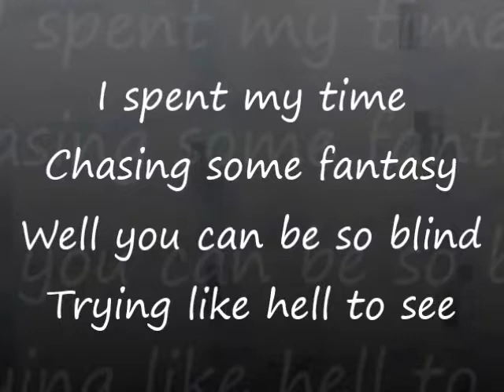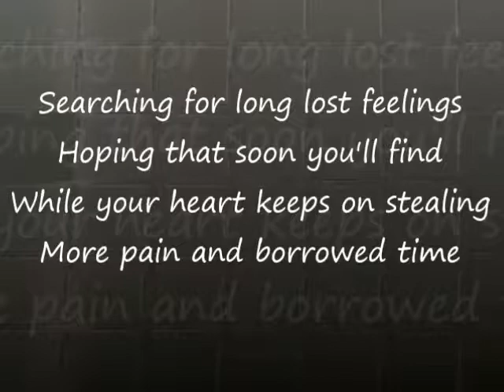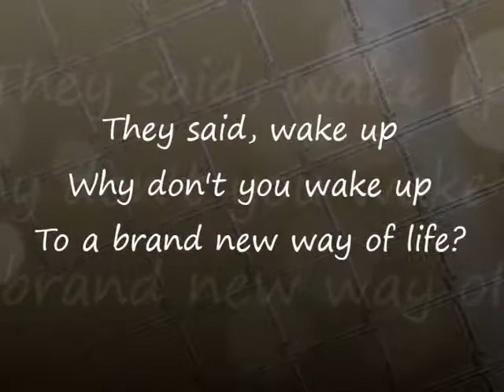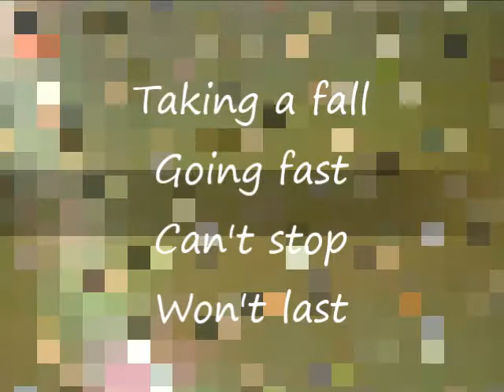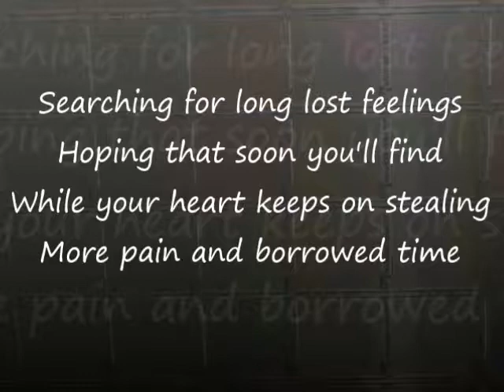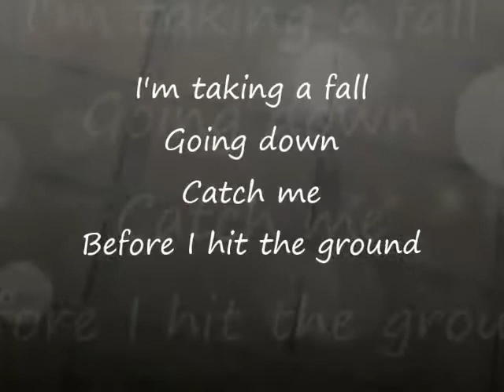Taking a Fall (lyrics)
From the album, Third Millennium Mash, by DJ Minteer,
Performed by DJ Minteer and Matt Tiffany